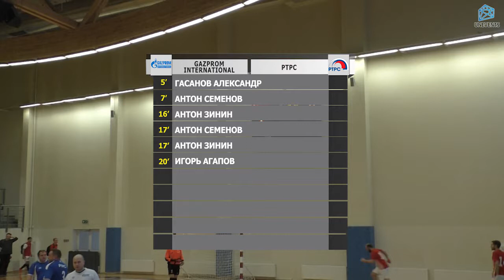Gazprom International - РТРС (21-01-2018)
Золотой кубок Конференции А - 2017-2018, 1/4 финала